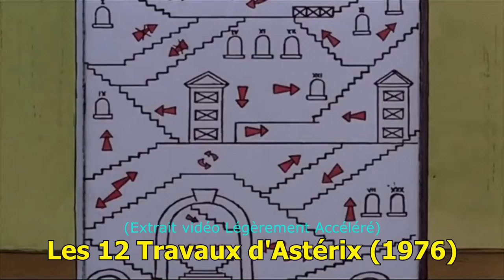Le Plus Beau Serveur Minecraft - Secrets de Maps #1 | UnderTheMist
Salut, voici le 1er épisode d'un nouveau concept.

Ip du serveur : underthemist.fr
Version : 1.16.4

Les prochains épisode seront d'ailleurs tournés en LIVE sur Twitch, pour des BestOFF des émissions ici et des rediffusion complètes du LIVE sur ma chaîne YouTube secondaire

Sources :

Divinity par Scrapss (14:17 - 14:34)

Sunset par Minorin (15:08 - 15:27)

Clarity par Minorin (3:18 - 6:47)

Aminays par Minorin (16:12 - 16:20)

Musique d'Outro :

Genre : Country & Folk
Mood : Happy

Provient de la Bibliothèque audio de Youtube